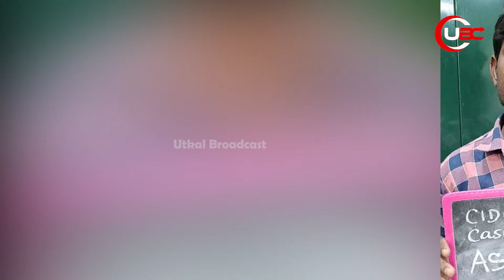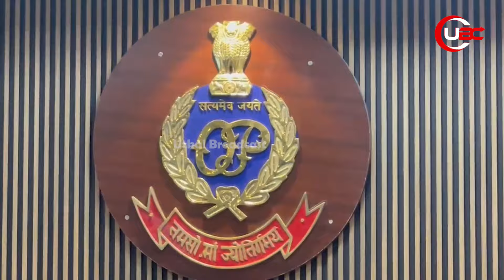ସାବଧାନ: ହ୍ୱାଟସଆପ୍, ଟେଲିଗ୍ରାମରେ ଅଜଣା ନମ୍ବରରୁ ମେସେଜ ଆସୁଥିଲେ ସତର୍କ ରୁହନ୍ତୁ | CYBER FRAUD |UBC News Odia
ସାବଧାନ ହ୍ୱାଟସଆପ୍, ଟେଲିଗ୍ରାମ ରେ ଅଜଣା ନମ୍ବରରୁ ମେସେଜ ଆସୁଥିଲେ ସତର୍କ ରୁହନ୍ତୁ